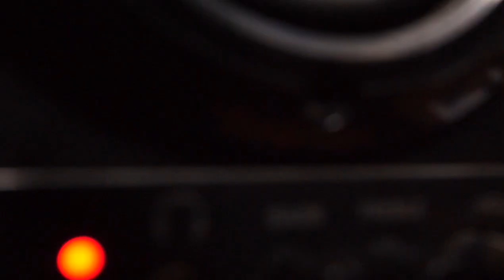PRESIDENT RUTO AND HON.RAILA MEEING | PROPHECY CONFIRMATION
APST. PETER MORWABE | GOSPEL EMBASSY CHAPEL